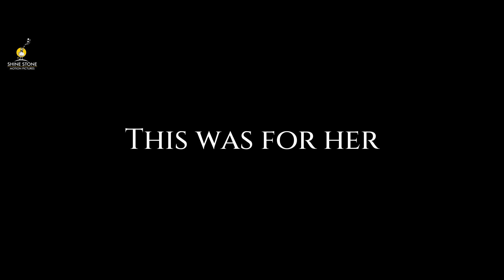This is not for you | Ashishh Sitaram Kashyap | 2007 | Cinematic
Film Credits:

PRODUCED BY : Shine Stone Motion Pictures (2007)

Color: Ashishh Sitaram Kashyap

CAST:
Ravi Gupta as
Neetu Mishra as

Voice Over Poetry: Surabhi Singh

Description for YouTube:
"This is not for you." is a creatively shot film in the picturesque city of Lucknow, Uttar Pradesh, India. The story revolves around the theme of love and the challenges it brings. It beautifully captures the struggle of starting something new while feeling the constant interference of external forces.

The film portrays the concept that winning comes with its share of pain and hardships, just like a racehorse driven by its rider. Life itself is a race, with God as the rider, and the pain is a sign that God wants you to emerge victorious.

Witness the emotional journey of the characters played by Ravi Gupta and Neetu Mishra as they navigate through life's obstacles and discover the true meaning of love.